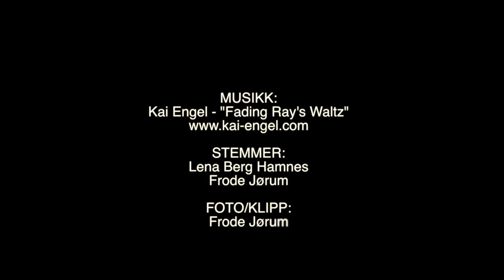Tett på livet i barneverninstitusjon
- Det føltes liksom som om hun brydde seg om meg, og sånn, sier en av respondentene i den nye rapporten vår om livet på barnevernsinstitusjon. Direktelink til rapporten